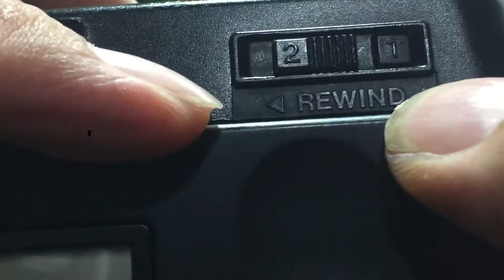เทสกล้องฟิล์ม สแนป คอมแพค Fuji Auto-8 Date(ให้คุณปั๊ป) by: ก้องฟิล์ม ร้านขายกล้องฟิล์ม